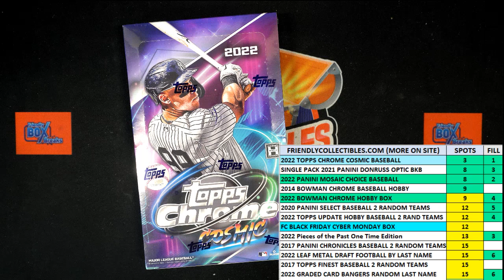2022 TOPPS CHROME COSMIC FILL E 22COSMIC108